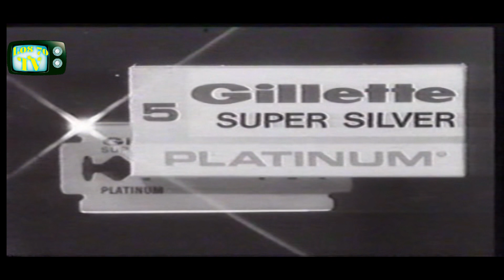Magnificos anuncios de los años 60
Unos pocos anuncios, que en los magníficos años 60, fueron emitidos  por TVE en los espacios publicitarios de televisión

❤️🎧 Si te gusta la música, y te gustaría ver como suena canciones famosas de todos los tiempos cuando les añades una guitarra rítmica con un sonido ultra mega cañero, pues entonces visita mi otro canal de youtube, Mas Ruido, donde podrás disfrutar de una nueva perceptiva de tus canciones favoritas.
¡¡¡No os lo perdáis , vais a flipar, hay muchas sorpresas!!!  🎸🤘🎸